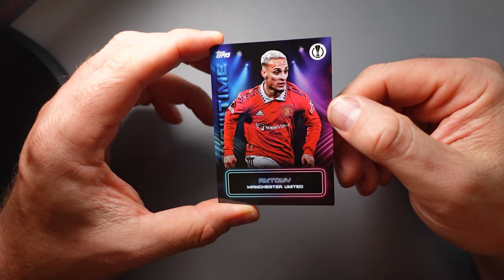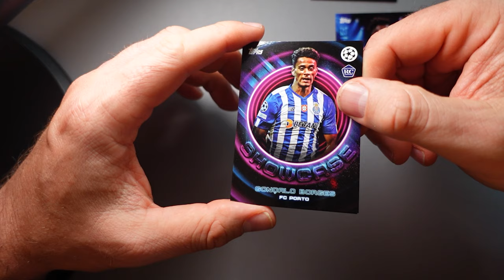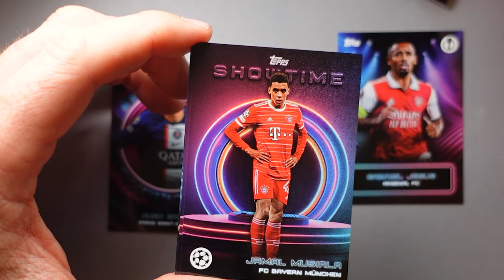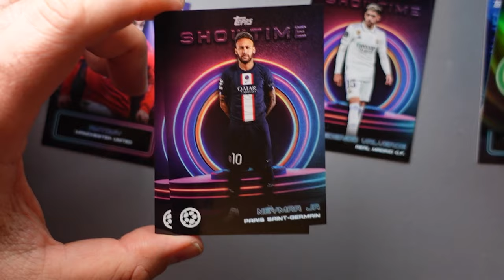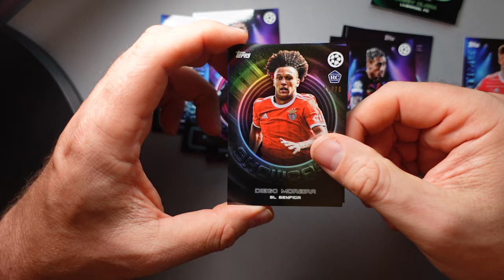VLOG German Card Show Frankfurt & Topps Showtime Box Opening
Vielen Dank an alle Beteiligten die an dem Video mitgewirkt haben.
Der AI3 wird dann, sobald alle Wegbegleiter unterschrieben haben, als 10k Abo Special verlost.